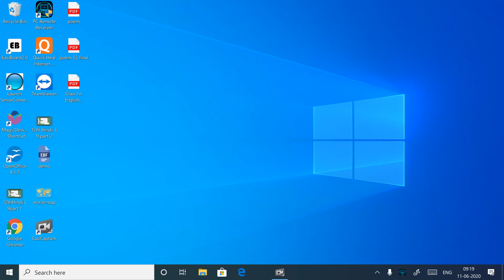10th class ch 2(civics)